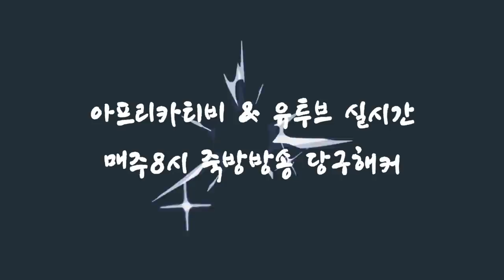[죽빵전문 땡Q방송 당구해커] 고상운선수가 떳다~! 고상운 vs 두께 30점 숏게임